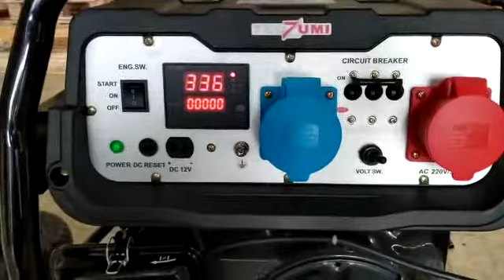genset 8500 watt 3 phase 1 phase-tsuzumi TG 10000-3 Japan technology